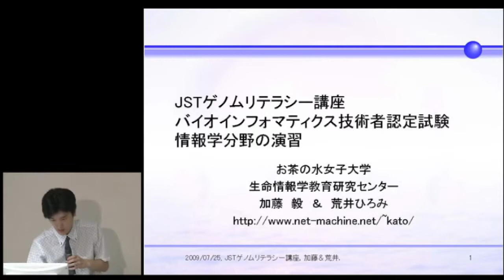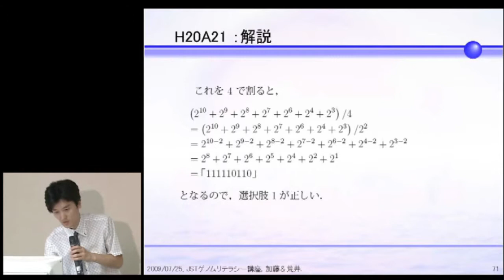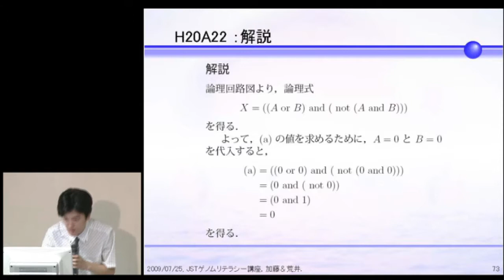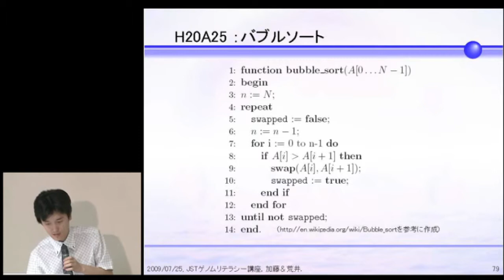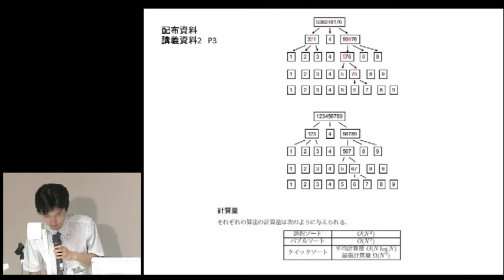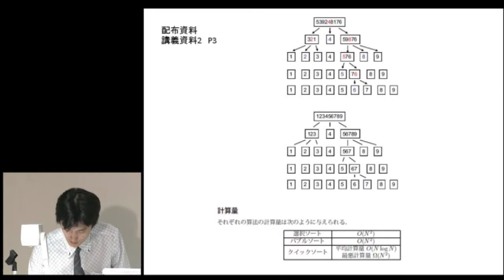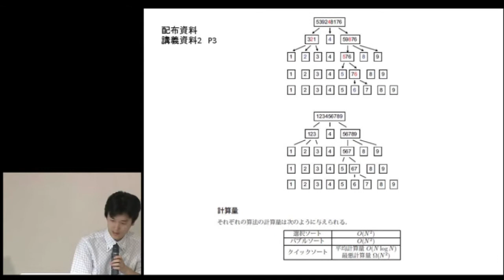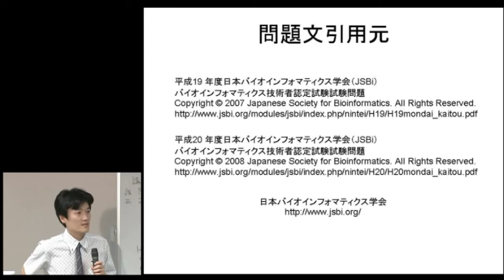バイオインフォマティクス技術者認定試験・情報学分野の解説（講義3）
本日の統合TVは、JSTバイオインフォマティクス推進センター（BIRD） ゲノムリテラシー講座において2010年7月25日に開催された、バイオインフォマティクスの基礎：情報学一般 から、 加藤　毅（お茶の水女子大学） による「バイオインフォマティクス技術者認定試験・情報学分野の解説（講義3）」をお送りします。約14分です。